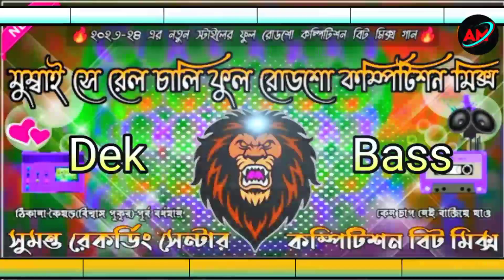মুম্বাই সে রেল ঢালি ফুল রোডশো কম্পিটিশন মিক্স Dj Akash Dek Bass